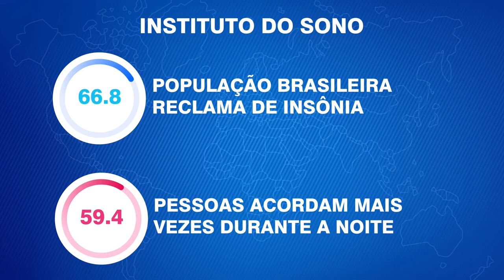MAIS DE 66% DA POPULAÇÃO BRASILEIRA SOFRE DE INSÔNIA